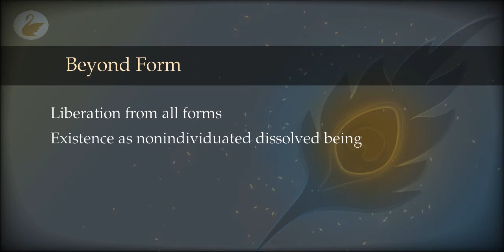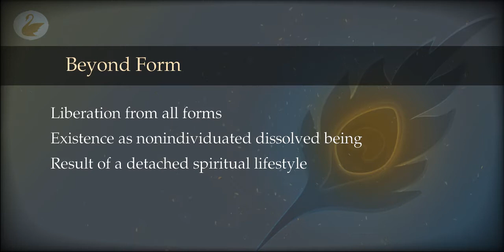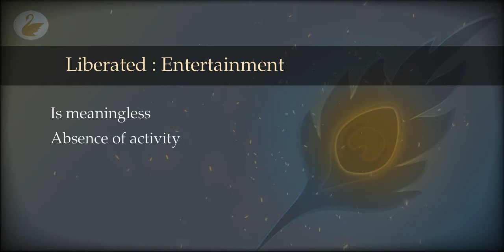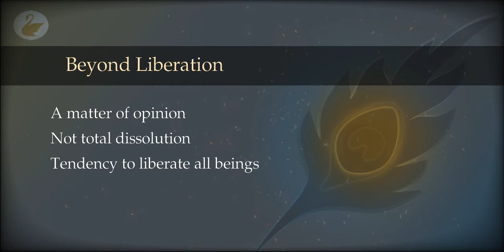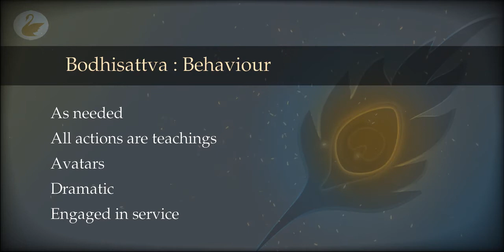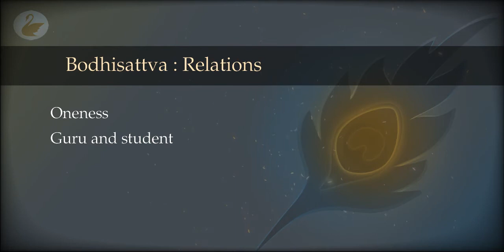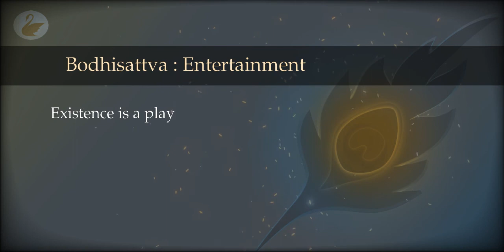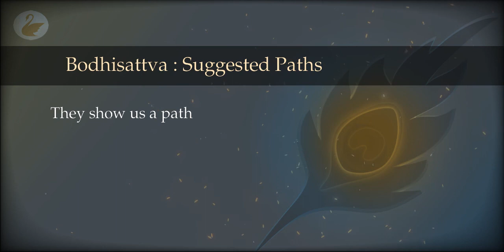62 : Evaluation : Liberated Bodhisattvas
How to the top most levels of evolution look like? Let us take a speculative look.

00:00 Beyond Form
01:29 Liberated : Behaviour
02:37 Liberated : Speech
02:59 Liberated : Thought
03:59 Liberated : Relations
04:19 Liberated : Entertainment
05:01 Liberated : Mental Afflictions
05:20 Liberated : Suggested Paths
06:08 Beyond Liberation
08:05 Bodhisattva : Behaviour
10:22 Bodhisattva : Speech
10:29 Bodhisattva : Thought
10:44 Bodhisattva : Relations
11:31 Bodhisattva : Entertainment
16:29 Bodhisattva : Mental Afflictions
16:37 Bodhisattva : Suggested Paths